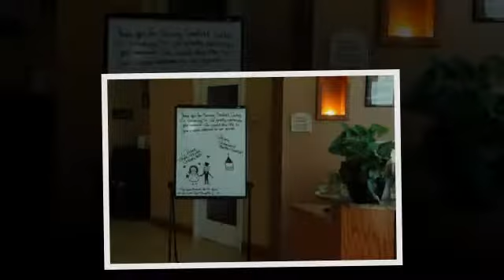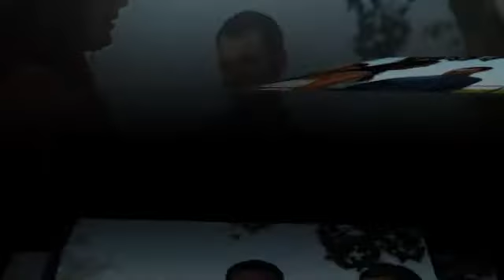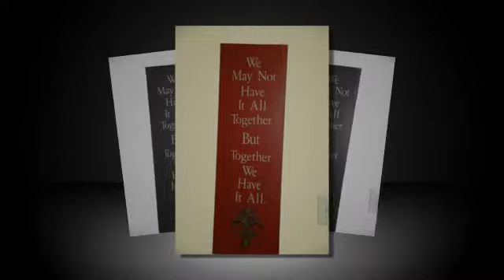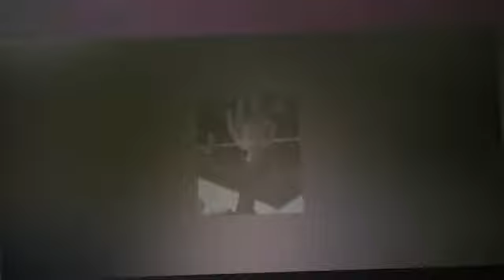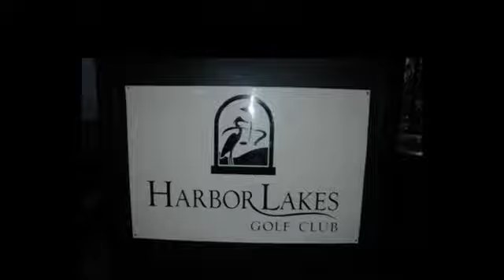Clay and Whitney Rehearsal